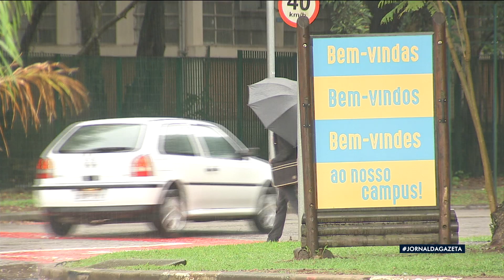USP retorna às aulas presenciais com uso obrigatório de máscaras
Estudantes da USP voltaram às salas de aula hoje, com uso de máscara obrigatório, inclusive em áreas abertas.